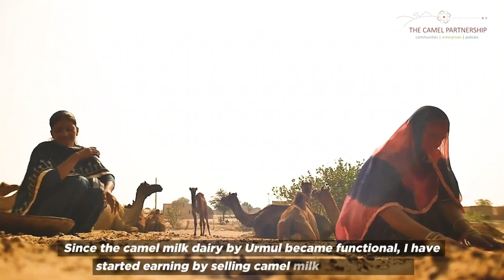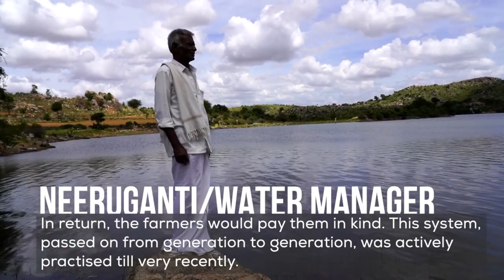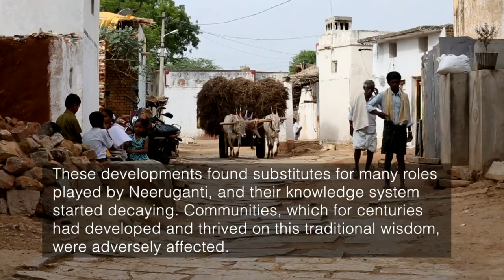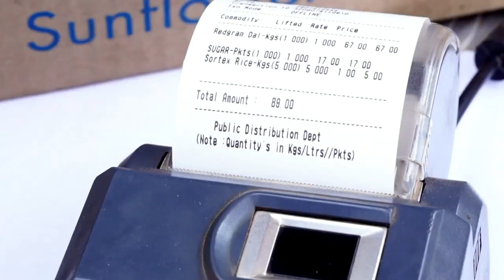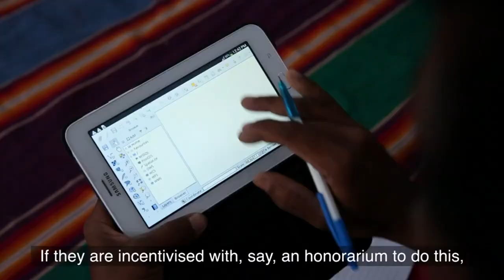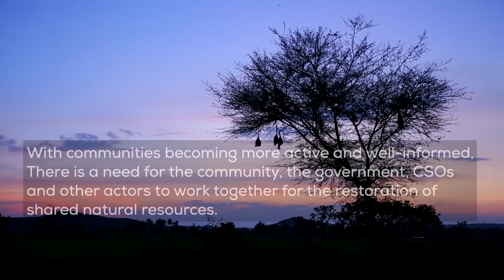Nature in Motion: The Art and Science of Filmmaking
Filmmakers Priya Thuvassery and Arjun Swaminathan in conversation with author, bookseller and a core-team member at the Greenlitfest, Vidya Mani, at the first offline edition of the festival at the Bangalore International Centre.